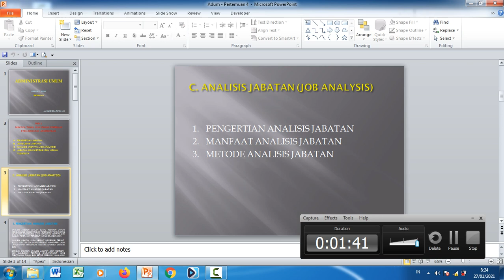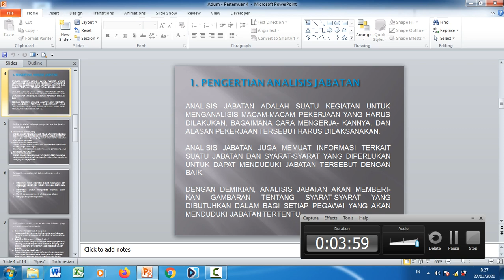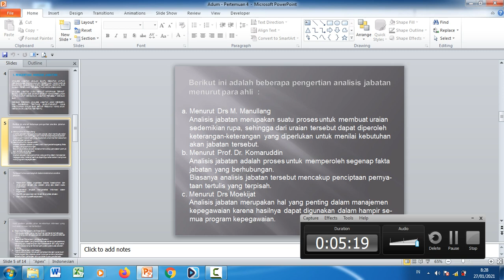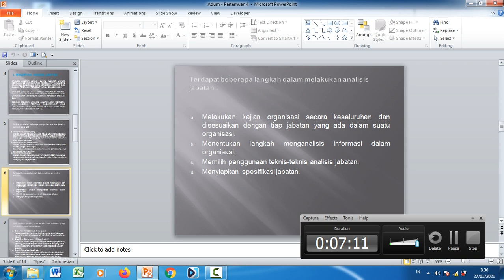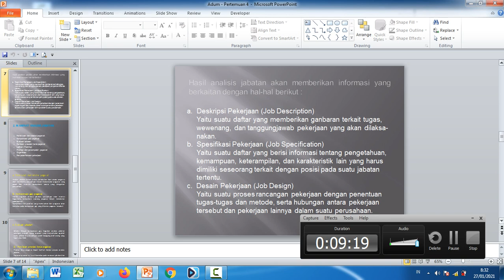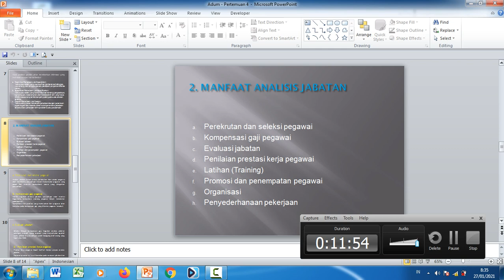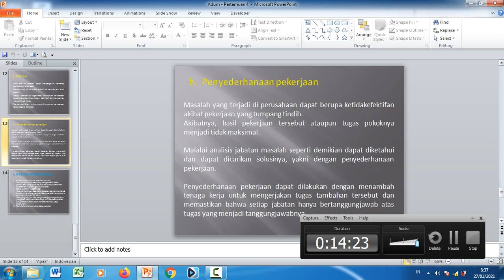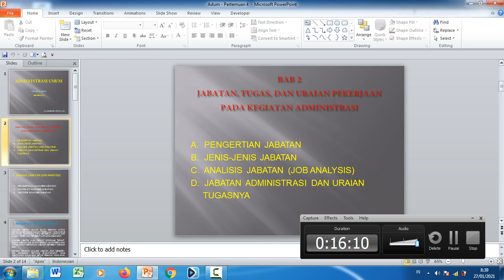Administrasi Umum Jabatan, Tugas 2